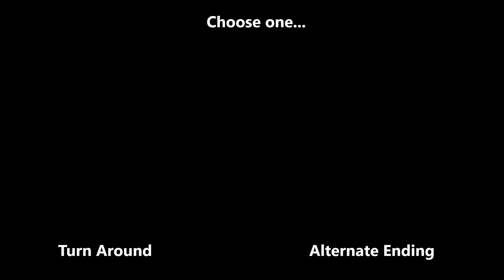Infultration :: A Choose Your Ending Video :: By Random HQ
Choose your ending...